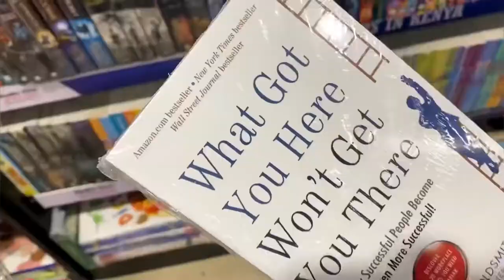A RANDOM VLOG|HAIR MASK|COOKING|ARTCAFFE|SHOPPING.(Silent vlog)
Musician: Rook1e

Musician: LiQWYD